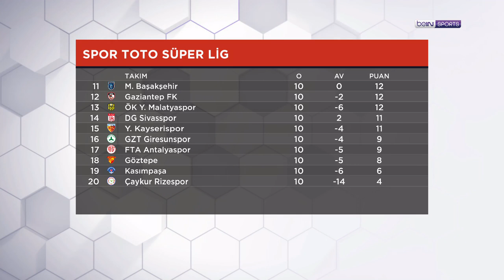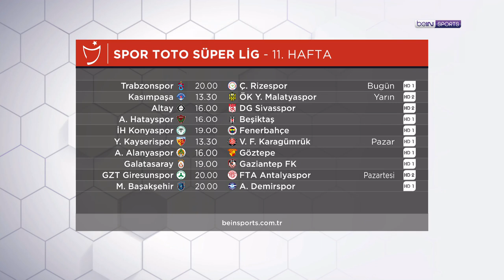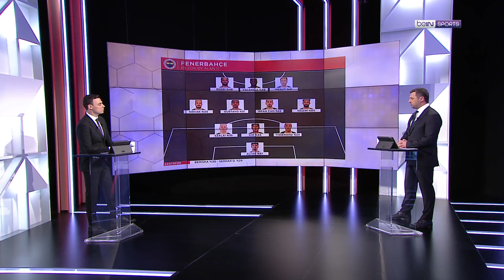Taraftarların 11. hafta için tercihleri | Sanal Direktör | Cihan Erduran & Raşit Altun